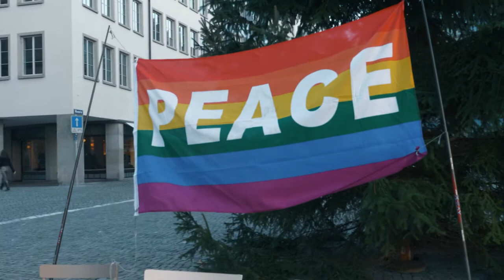A walk through Zürich - Panasonic GH5 Test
I tested the GH5 for a wohle day, and its an awesome camera.
Have a look on my video with some shots of the GH5.

Filmed with FHD 10Bit.